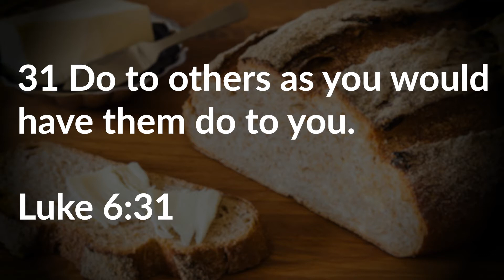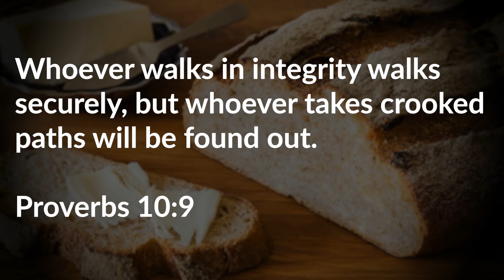Operate in Integrity - WednesdayWord 06-02-2021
@ParkwayChurchMadison1 Outreach Pastor Stuart Cary discusses the crucial nature of being honest at all times in this week's WednesdayWord episode, "Operate in Integrity."